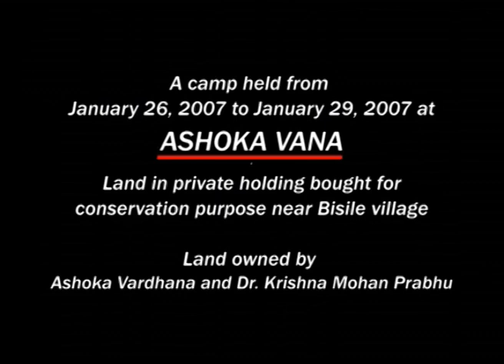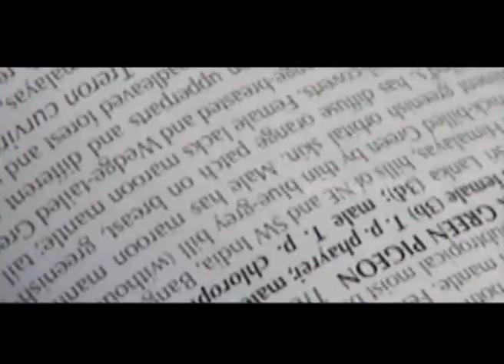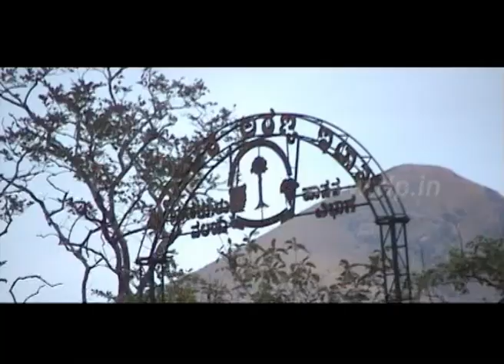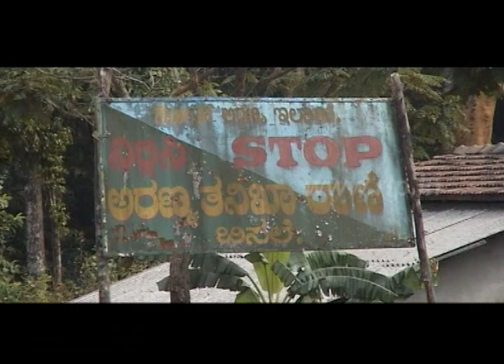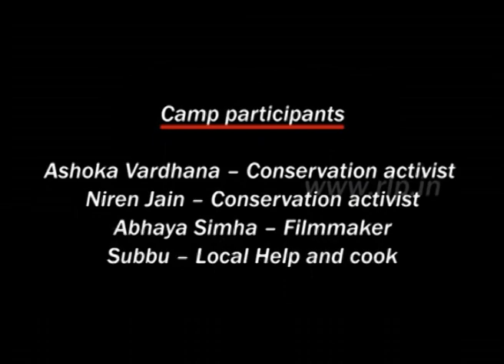Ashokavana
This is a documentation of the nature explorer's camp at Ashoka Vana, a private initiative in forest conservation near Bisili village, Karnataka, INDIA. The place is owned by Ashoka Vardhana G.N and Dr. Krishna Mohan Prabhu. The research students who participated in this camp were students of wildlife science at the course run by WCS in Bangalore, INDIA. Documentation is done by Abhaya Simha (son of Ashoka Vardhana) who is a graduate of Film and Television Institute of India, Pune and presently a freelance Film Director in Bangalore, INDIA. One of the important aspect of this video or the highlight of this video would be the visuals of Nilgiri Martine. This is a rare sighting in this region and the first ever video documentation of the animal.